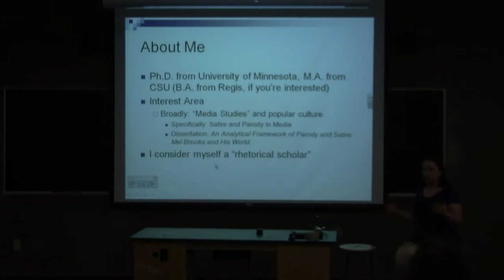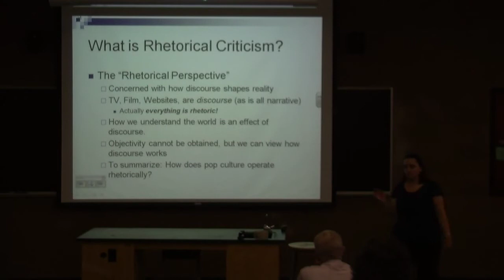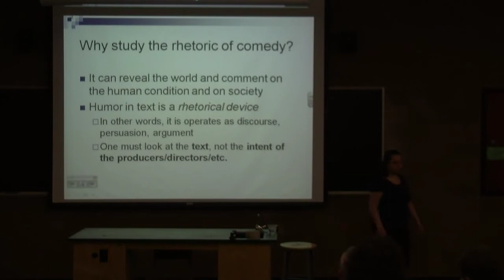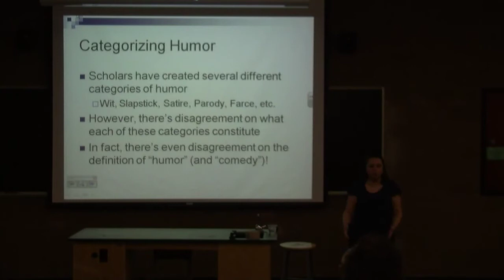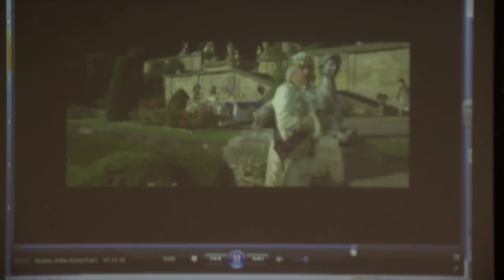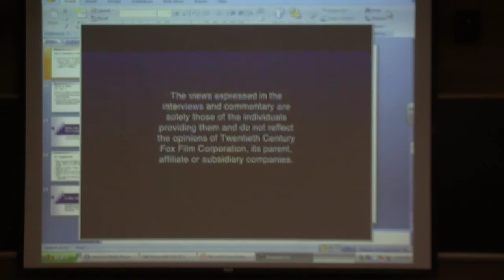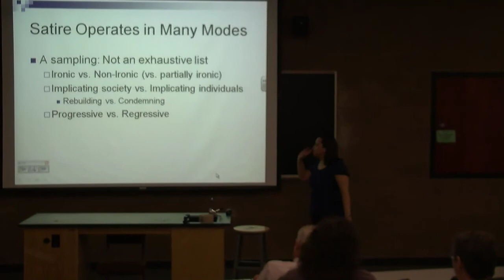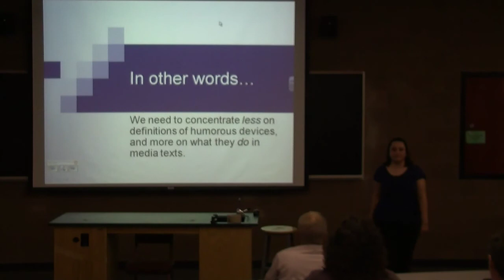Faculty Lecture Series - Dr. Beth Bonnstetter - 1/27/10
Dr. Bonnstetter's talk is titled "The Many Sides of Media Satire"